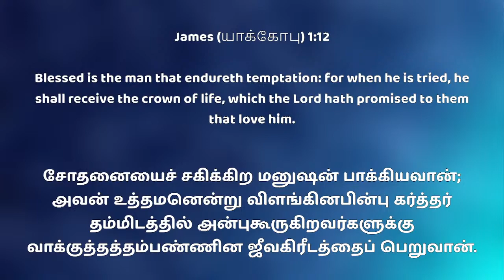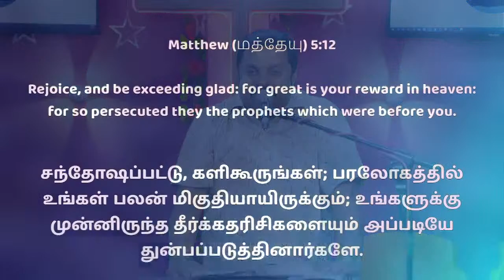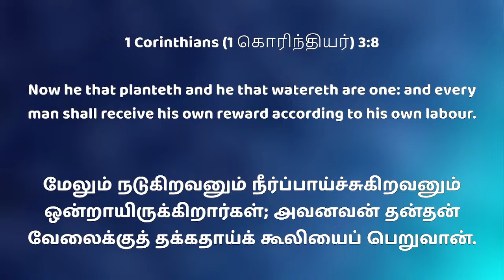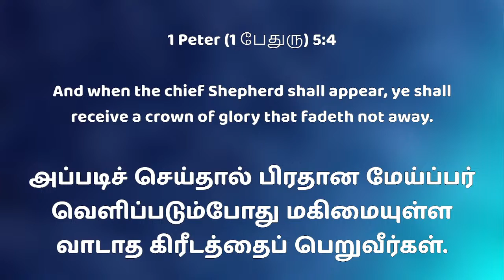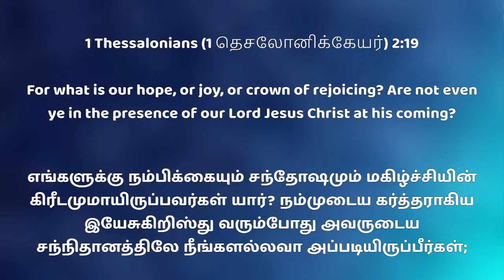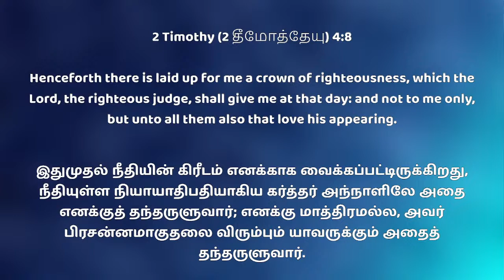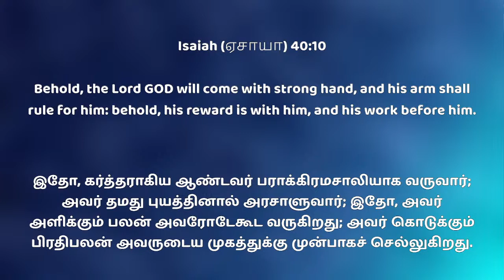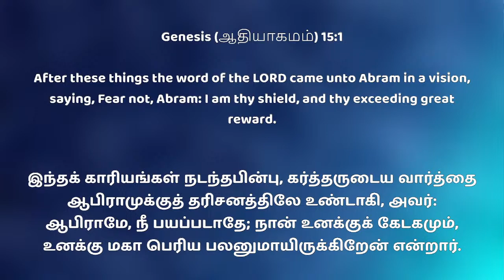Copy of 🔴New Horizons Mission Sunday Service Live | 26 - 02 - 23 | Evg. Paul Billy Graham | Part- 3